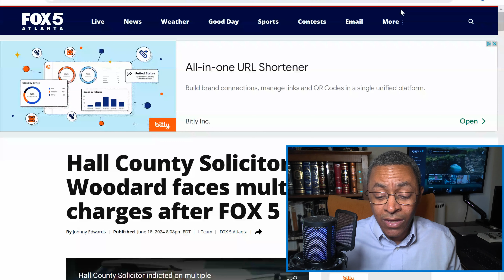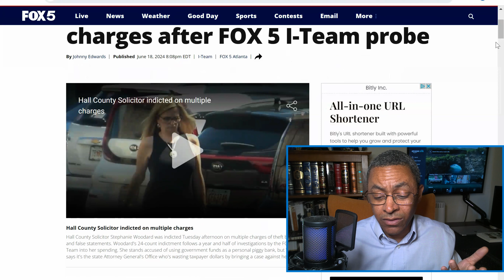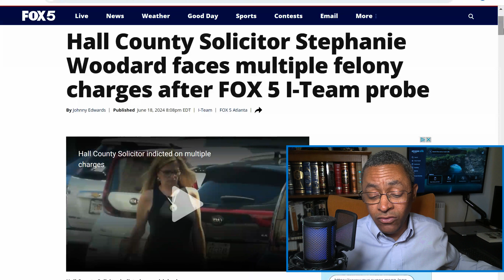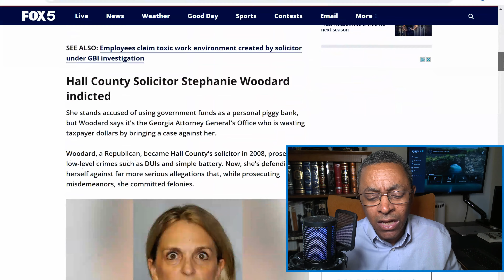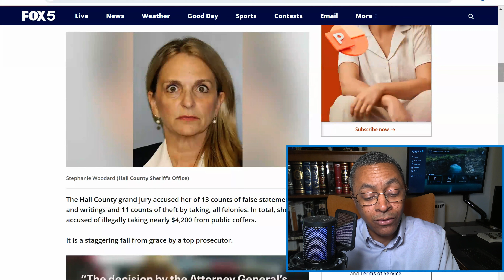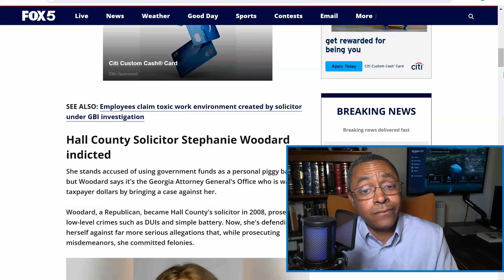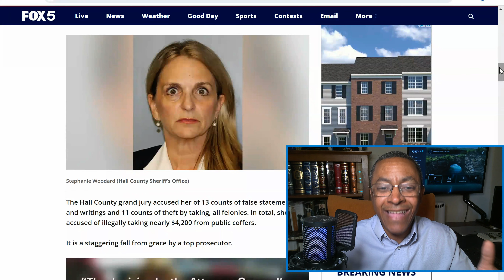Corrupt Prosecutor Charged With Dozens Of Felonies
Hall County Solicitor General Stephanie Woodard is facing 24 felony counts for abusing tax payer money.  When will these corrupt public officials like Sandra Doorley, Tiffany Henyard and Sheng Thao learn?